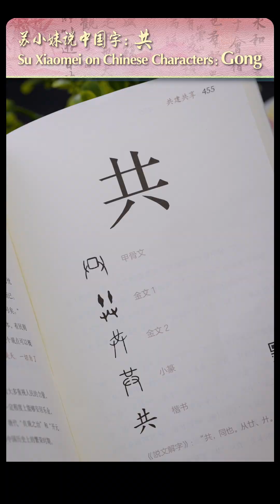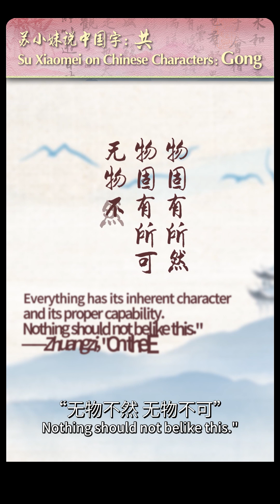Su Xiaomei on Chinese Characters: gong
"Su Xiaomei on Chinese Characters" series videos are presented by Shandong Radio and TV Station. Based on 107 characters and combined with Chinese historical allusions, it tells stories of Chinese traditional culture vividly. Let's enjoy 69th episode gong.